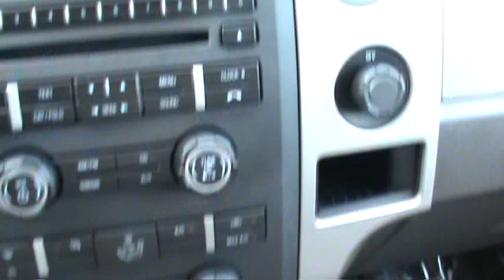FOR SALE 2010 FORD F-150 XLT 4X4 1 OWNER!! ONLY 20K MILES!! STK# 30472A